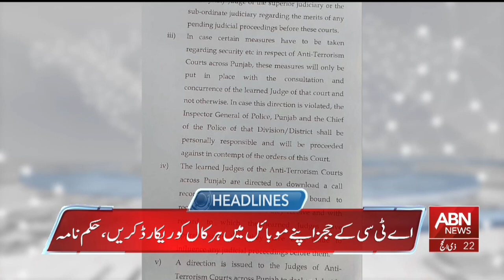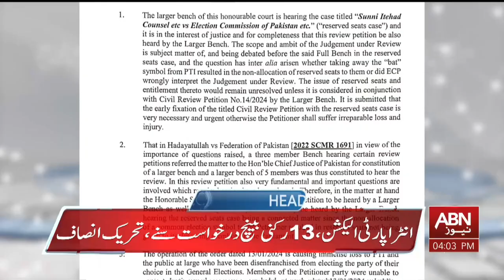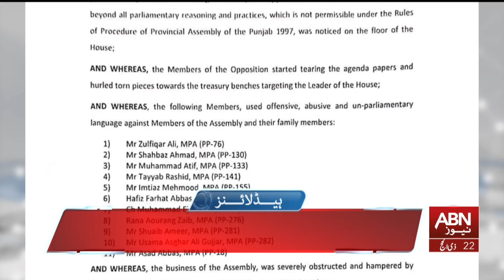ABN News Headlines 04 PM | 29 June 2024